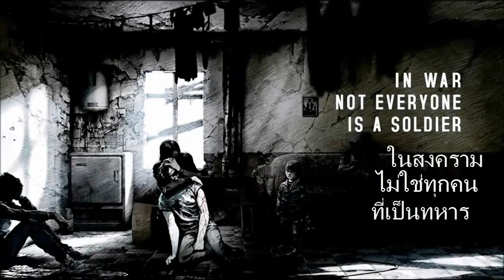This War Of Mine Let's Play Ep.8 บริหารให้ดี มีชัยไปกว่าครึ่ง